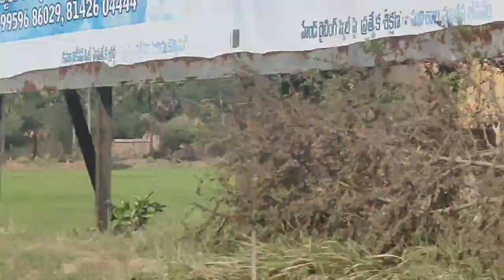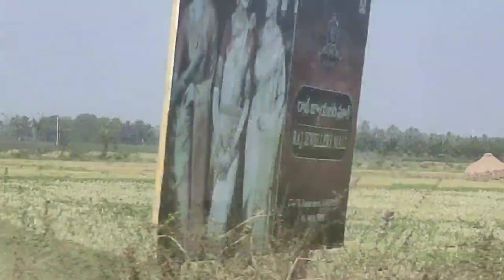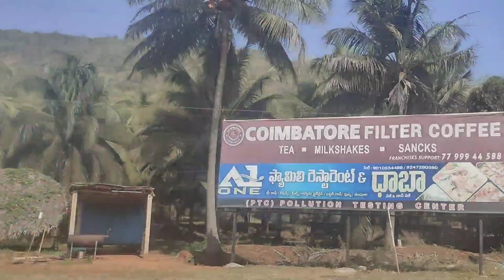Samarlakota To Visakhapatnam | Road Trip with beautiful scene 😍 | Sumeet Paul Vlogs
Hy Guys...😊

Samarlakota to Visakhapatnam Road Trip by car with beautiful scenes..😍✌️

Bye...👋